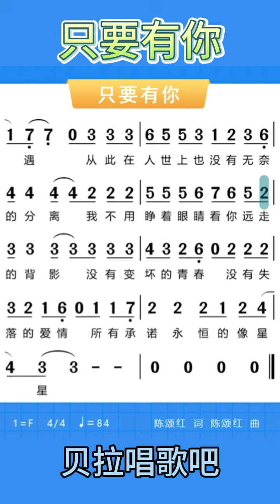二、只要有你-男声领唱简谱，“谁能告诉，我有没有这样的笔，能画出一双双不流泪的眼睛”